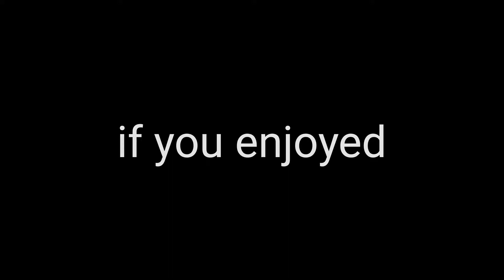Finally Ganpati Bappa aagai Humare Ghar pe | Ganpati Bappa Morya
If you guys enjoy the vlog please hit the like button share, and please subscribe to my youtube channel Mumbaikar Saurav to see more videos Like this So guys I will See You Guys in the next vlog till then goodbye

my setup

Oneplus 7